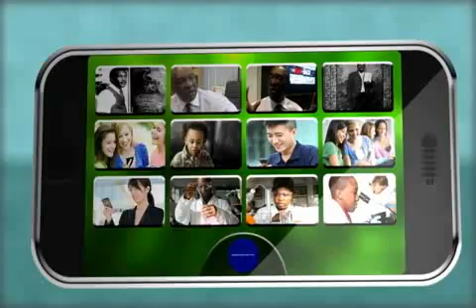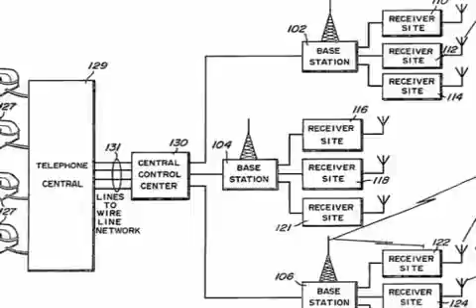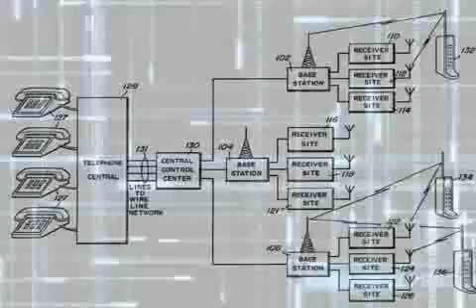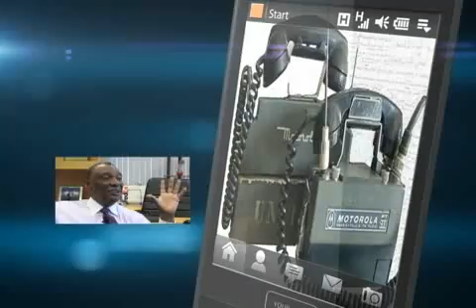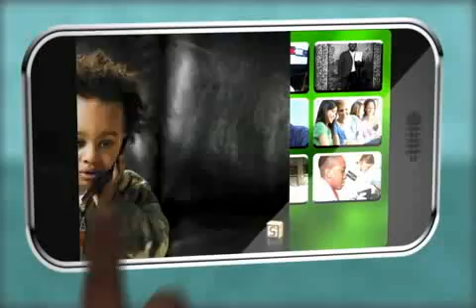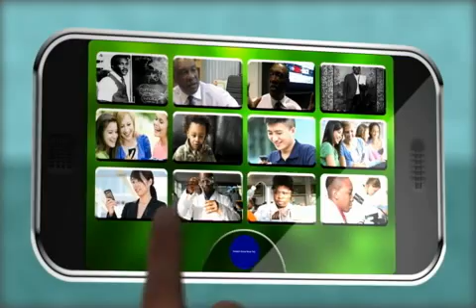Jesse Russell (demo)